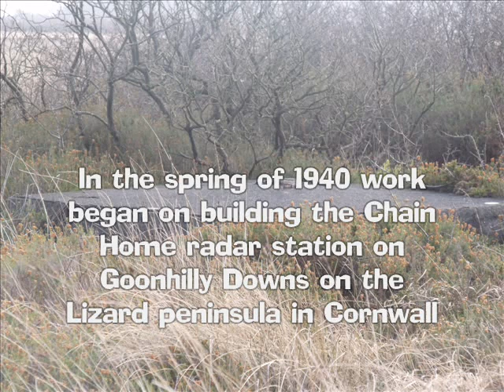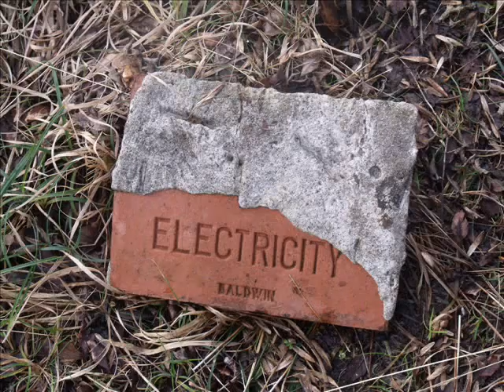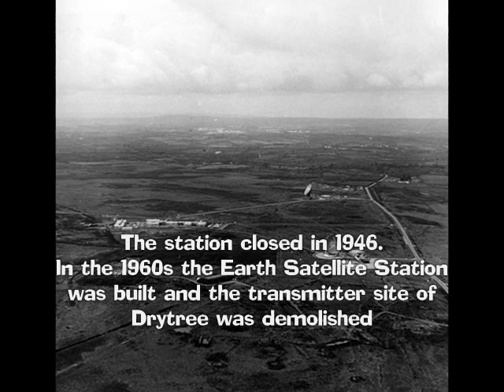RAF Drytree Chain Home Radar Station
RAF Drytree was one of the Chain Home Radar Stations in the Second World War that served Cornwall and the south western approaches. It was situated on Goonhilly Downs on the Lizard peninsula. This video looks at the history of the station and examines the remains that are still there today. Access is good as most of the site is a nature reserve with good paths across it, so it is well worth a visit.

Can you add any more details about the site? Do you have any more wartime photos of the site? Did any of your relatives serve at RAF Drytree?

The music in the video is Goodnight Sweetheart by Al Bowlly, Coming Home by an unknown wartime artist, I get by by Charlie Kunz and When they sound the last all clear by Donald Peters.